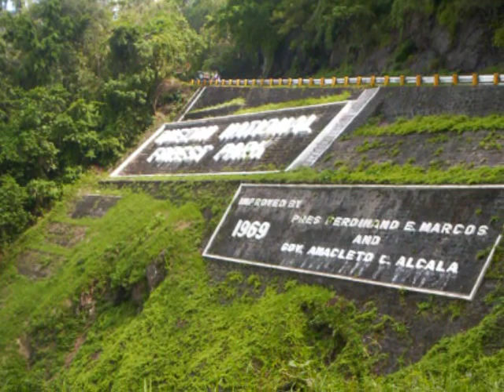Big, Beautiful Country - Jose Mari Chan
Banahaw Broadcasting Corp.(BBC 2) Jingle